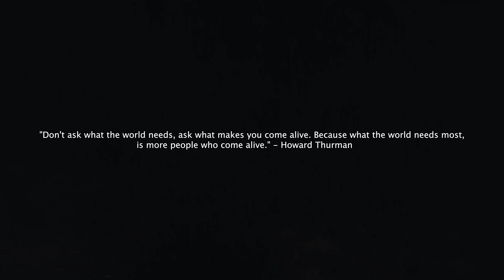🇮🇸ISLANDA🇮🇸 Scopri il paradiso che esiste sulla terra!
Scopri i paesaggi mozzafiato e i ghiacciai dell'Islanda in questo straordinario video cinematografico in 4K! Fai un viaggio verso una delle destinazioni più remote e sottovalutate del mondo e scopri di persona perché l'Islanda è conosciuta come "la terra del fuoco e del ghiaccio". Questo video ti darà un assaggio di ciò che l'Islanda ha da offrire!

📩 Qualsiasi informazione sui tour o avventure che vedete nel video, non esitate a contattarmi via mail o via instagram LOUD TRAVELLERS 📩

The music and sound effects that I use in my videos can be found (The best music without copyright. Try it for 1 month for free!)